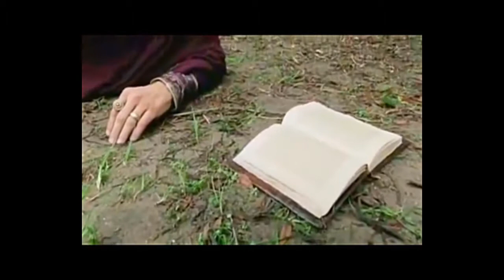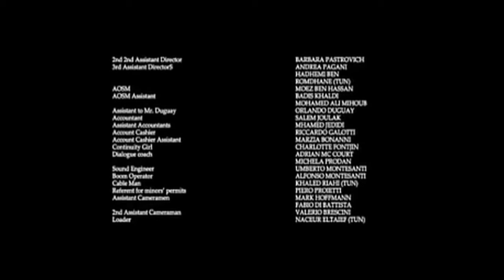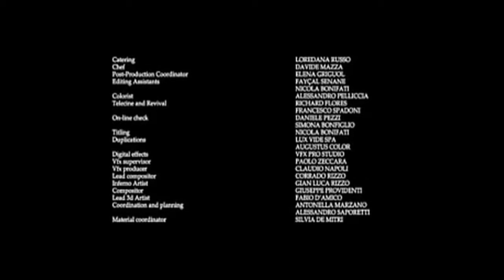Sant'Agostino 2010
Augustine: The Decline of the Roman Empire 2010 life of Saint Augustine from an Italian version added english some slight sync problems but watcheable.